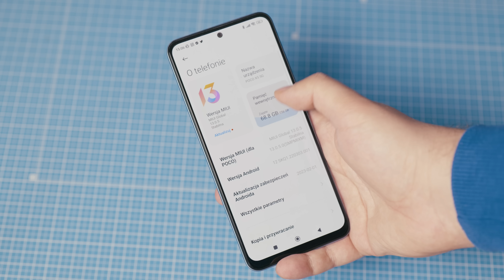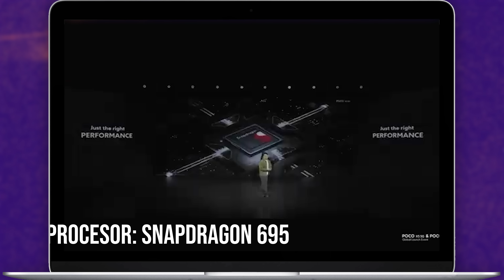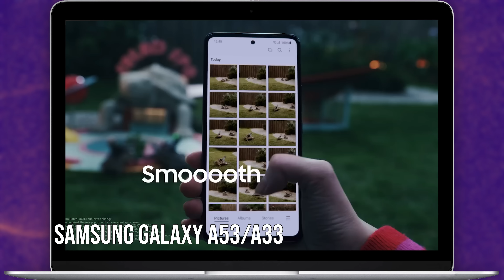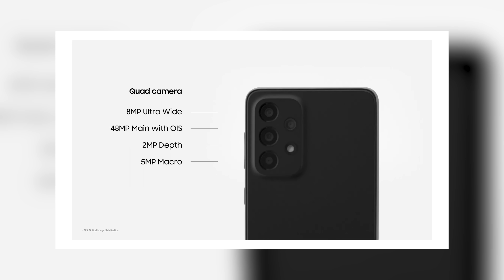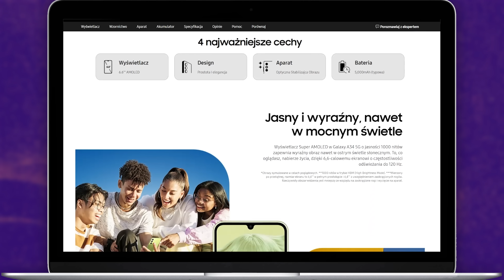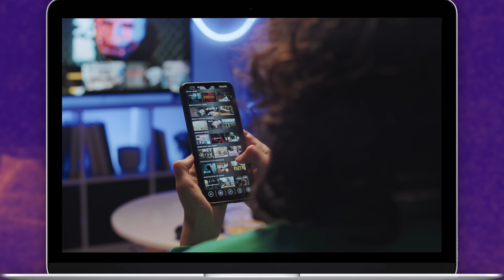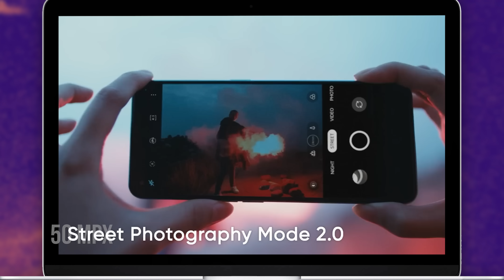Jaki smartfon do 1500 zł wybrać? TOP 5 2023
Zastanawiacie się, jaki smartfon do 1500 złotych kupić? W tym segmencie cenowym znajdziecie propozycje o dobrej wydajności, całkiem udanych ekranach i kilku funkcjach, których próżno szukać nawet w droższych smartfonach.